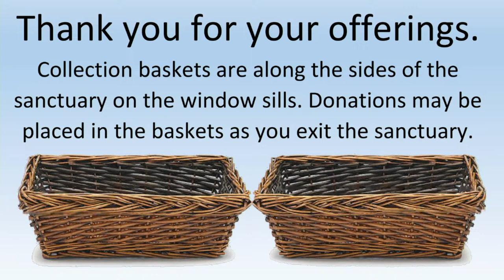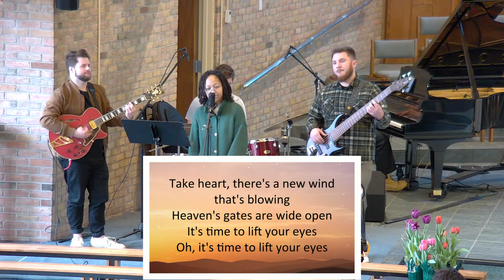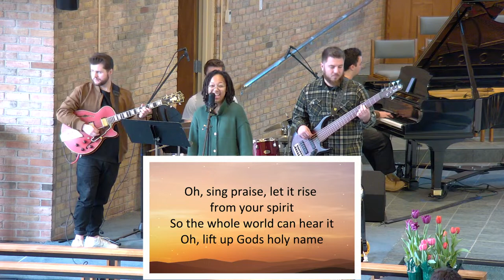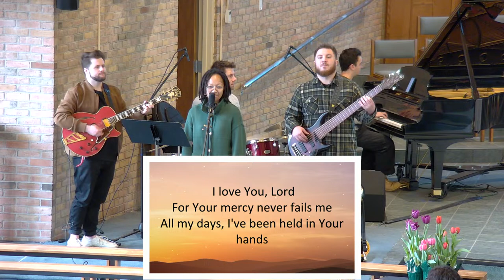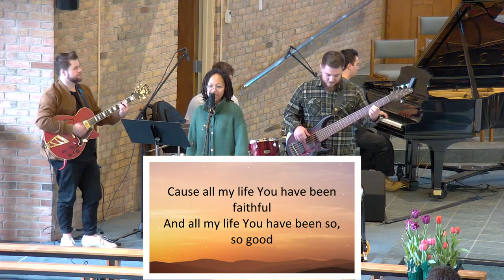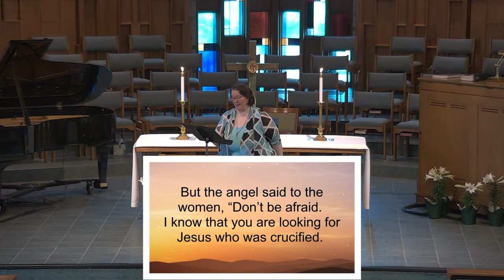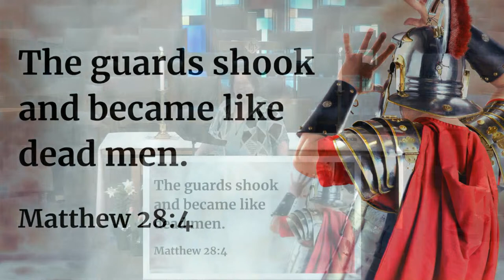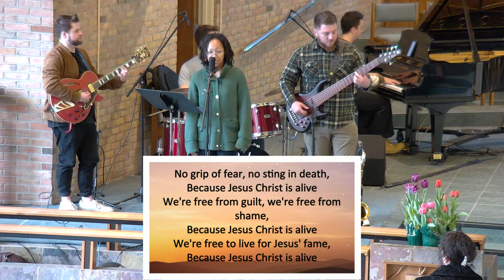March 31st, 2024: REACH Easter Sunday Service | University United Methodist Church